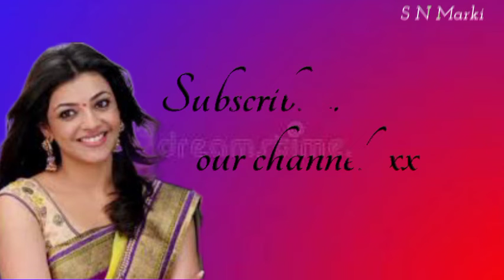New Nagpuri Status Video || Na Karbe Gori Toy Moke || New Whatsapp Status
New Nagpuri Status Video New Nagpuri Song New Nagpuri Video

New Nagpuri Status Video New Nagpuri Song
Nagpuri Status Video New Nagpuri Video
Status Video New Nagpuri 2022
Status Video New Nagpuri Song
Nagpuri Status Video New Nagpuri Song DJ Nagpuri Song
Rait Kar Dhar Me New Nagpuri Status Video New Nagpuri Song
Nagpuri Status Video DJ Nagpuri Project
New Love story Song
status Video New
new status
new Kortha Song
nagpuri Love story Song
status Video New
new status
new Kortha Song
हमारे चैनल में जो STATUS YA SONG DALA जाता‌ हैं वो हमारा SONG NAI RHATA HAI O SONG KO MANORANJAN K LIYE UPDATED KIYA JATA HAI I

अगर कोई परेशानी हो तों COMMENT BOX ME BATAYE
Copy right Ya Staraik Na De
अगर आप भी Singar Ya Actor है तो आपको पता होना चाहिए कि कोई कितना भी बड़ा अच्छा Actor क्यों न हों लेकिन वो स्टार तभी बनता‌ हैं जब उसका गाना या वीडियो लोगों तक पहुंचता हैं
   ,____THANKS____